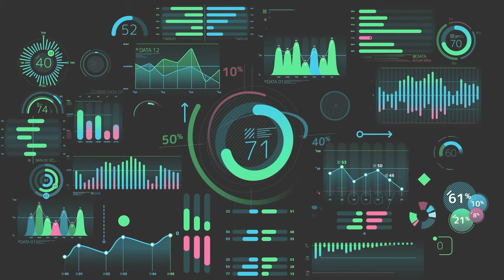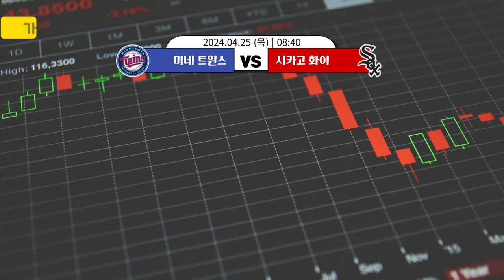4/25 믈브분석.MLB분석.미국프로야구분석.야구분석.스포츠토토분석.메이저리그분석.프로토.분석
4/25 믈브분석.MLB분석.미국프로야구분석.야구분석.스포츠토토분석.메이저리그분석.프로토.분석.시카고컵스휴스턴분석.캔자스로얄토론토블루분석.미네소타트윈시카고화이트분석.텍사스레인저스시애틀매리분석.콜로로키스샌디에이고분석.
픽카츄 가족방 입장 하단 "고정댓글" 확인하시면 입장가능합니다.